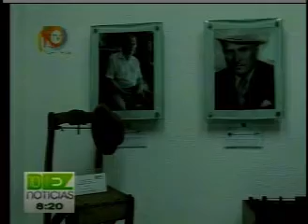Alternativa de distracción es el Museo de la Marimba, ubicado en la capital chiapaneca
Preserva la memoria de quienes construyeron con su talento y dedicación la música que nace de marimba, es el Museo de La Marimba Zeferino Nandayapa ubicada en el corazón de la capital chiapaneca, una opción cultural por conocer en estas vacaciones.